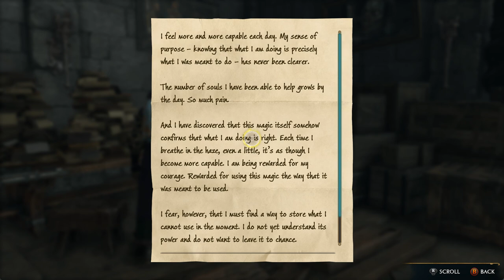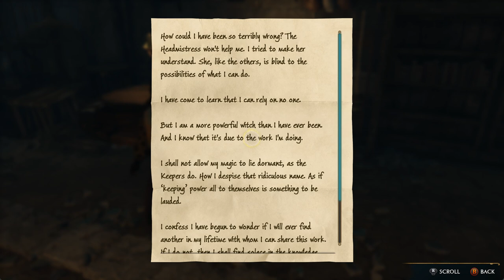Hogwarts Legacy pt45 IN THE SHADOW OF THE MOUNTAIN